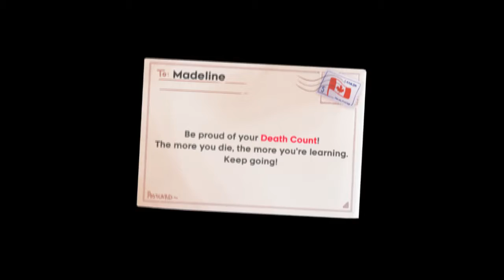Ghost Host | Celeste Ep 6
funhouse